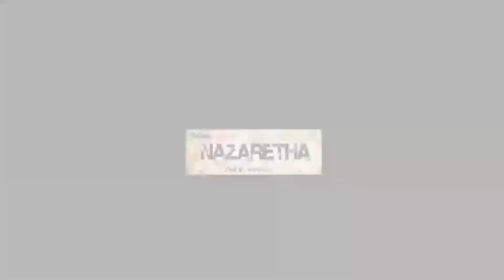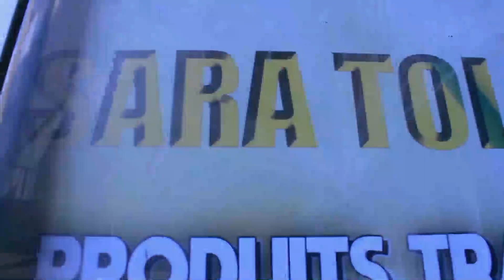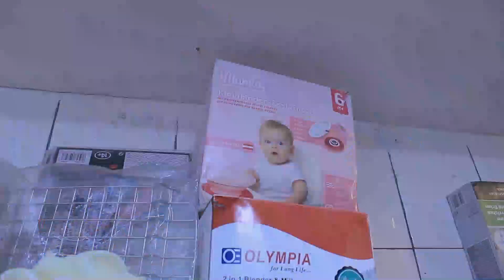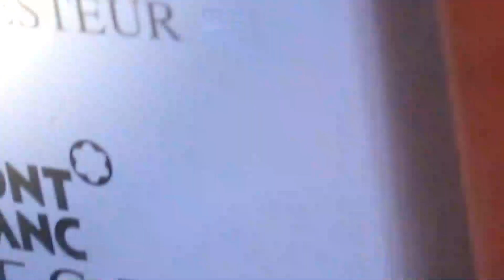💣BOYOKA 3 ESPRIT CHACHA NA MUANA NAYE BASALELAKA PONA KO DETRUIRE COMMUNAUTÉ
sarahtola actualite animation 💣BOYOKA 3 ESPRIT CHACHA NA MUANA NAYE BASALELAKA PONA KO DETRUIRE COMMUNAUTÉ